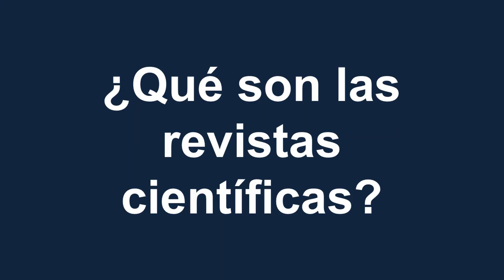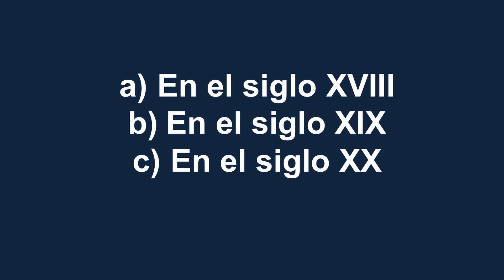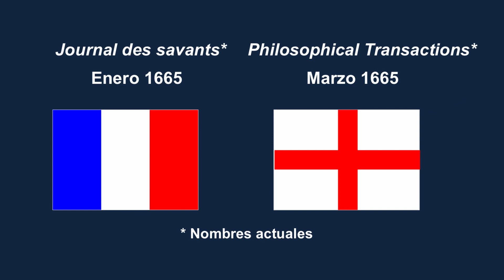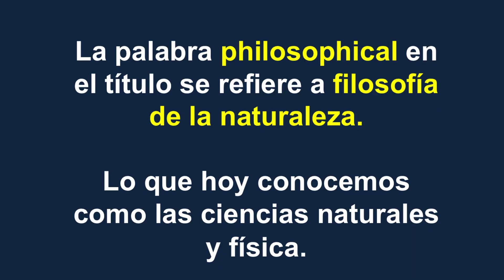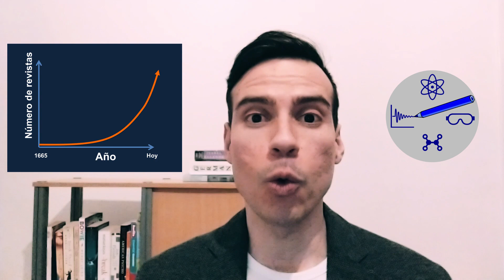Página 1. Breve historia de las revistas científicas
Hola científicos, en esta página del diario contaremos apartes de la historia de las revistas científicas.